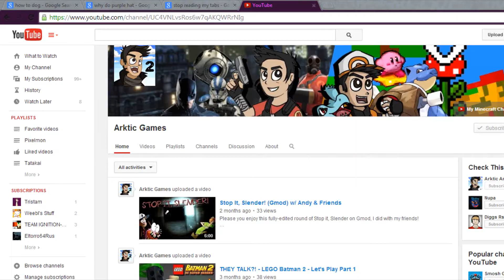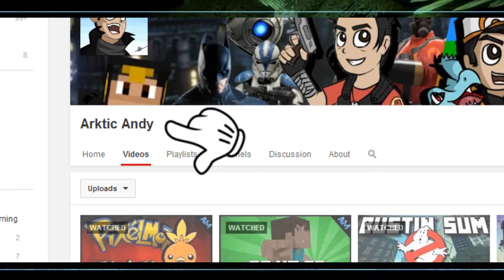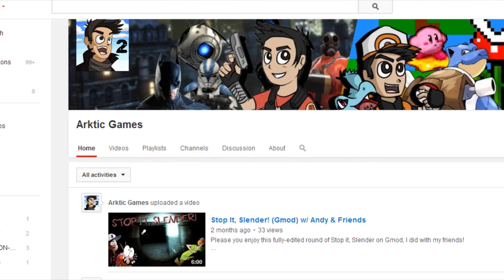Channel Update! | Future Plans and Thank You! | w/ Andy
Once again, I apologise for my lack of efforts! But I am back, and I mean it 100%!

Aaaaand by that, I mean I'm changing the 2nd part of my Channel name.

Oh and BTW, THANK YOU! Holy cow you guys ROCK! I mean it, ya'll are awesome! ❤❤❤❤  :3